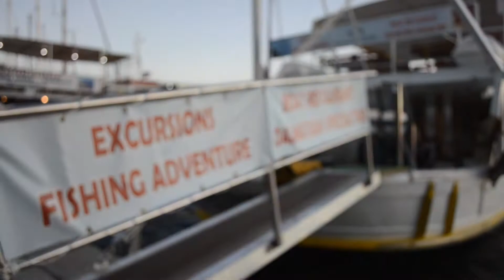WHAT I SEE • CROATIA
Summer is here and Croatia is amazing. Enjoy.